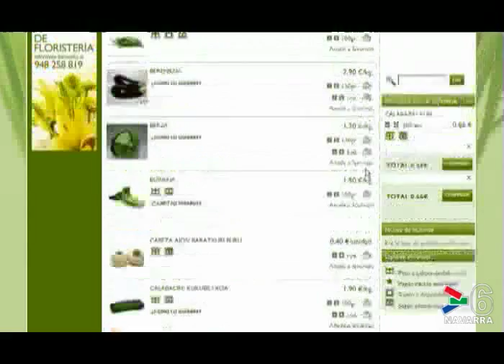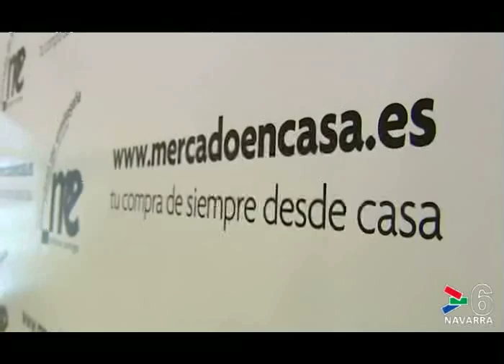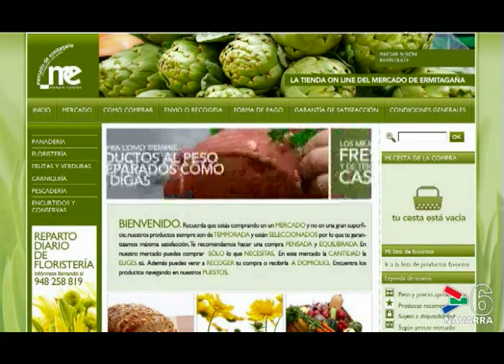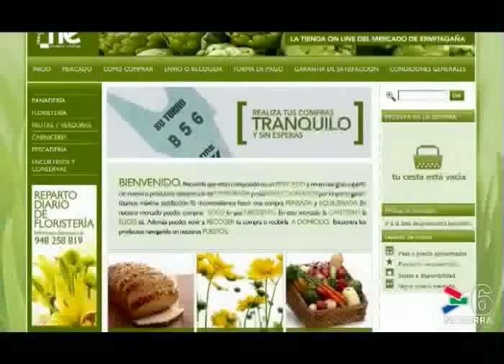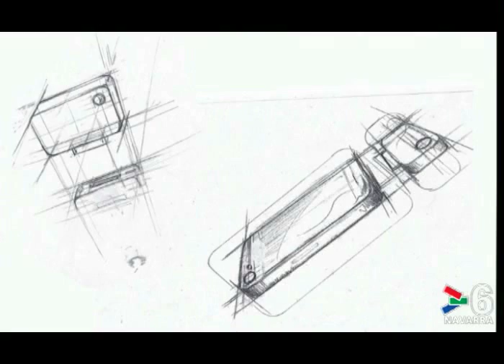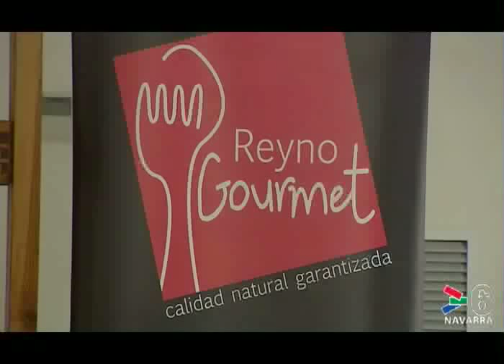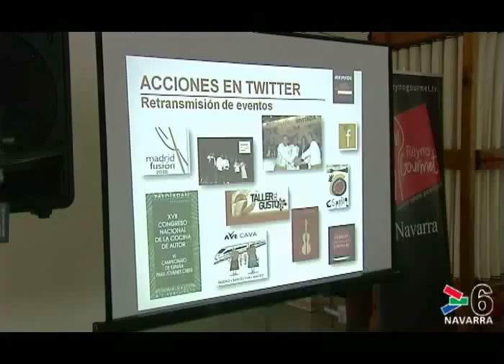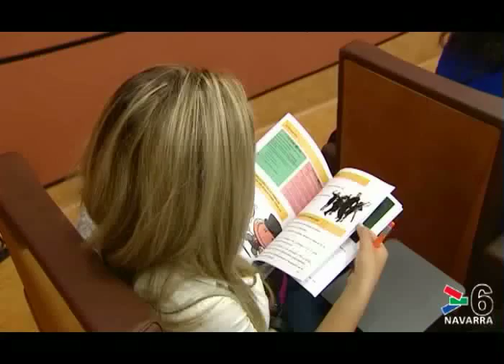NAVARRA EMPRENDE 8 JUNIO 2011- CANAL 6 NAVARRA